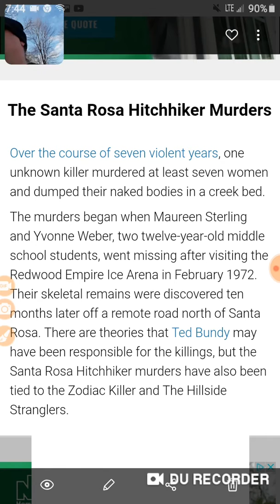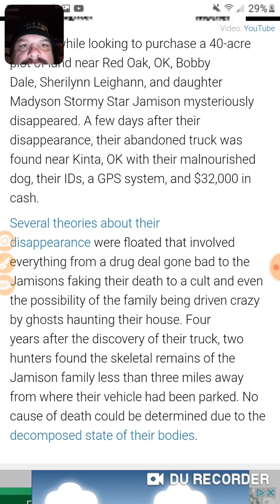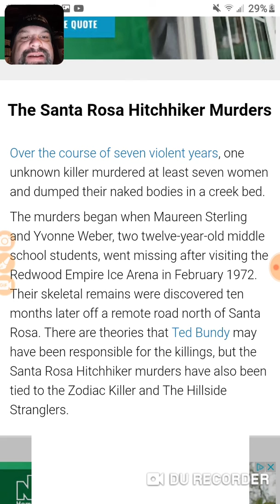The Santa Rosa murders,&....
Something else interesting